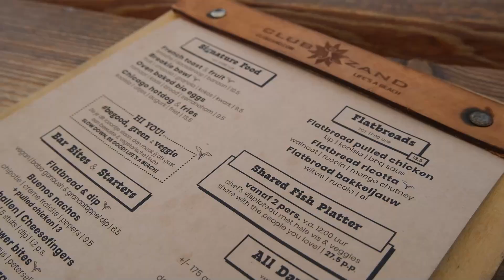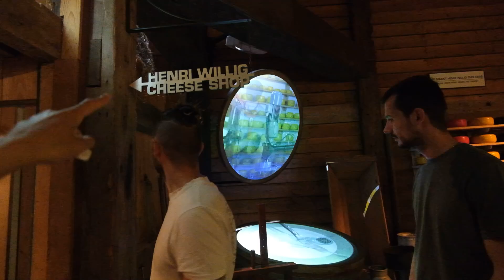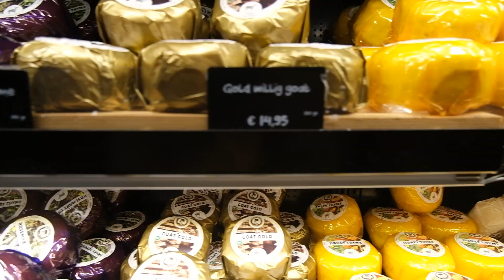You Can't Miss Netherlands Coastline Ep 2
You Can't Miss Netherlands Coastline | Campervan Life in Netherlands Ep 2
In this weeks episode we meet up with my sister and her partner (Sam & Manu) and find ourselves camping in Castricum, Netherlands Coastline. It’s also a certain someones birthday! So we head to a traditional dutch village to celebrate.

PORTABLE SHOWER
JACKERY 500w POWER STATION
JACKERY 100w SOLAR PANEL
WHEEL LOCK
WIND DEFLECTORS
PORTA POTTI
STORAGE SQAURES
CAMERA STAND
CAR USB CHARGER
POWER BANK